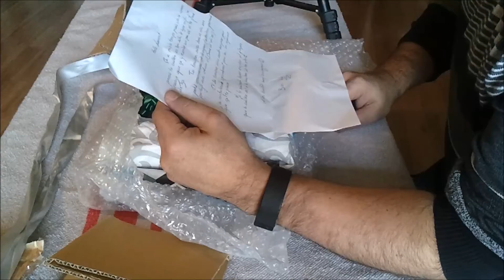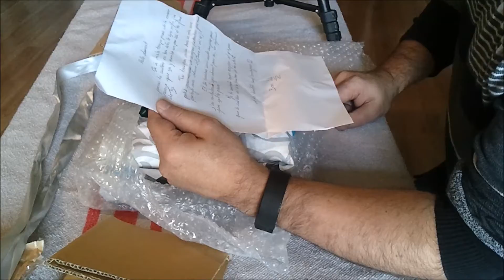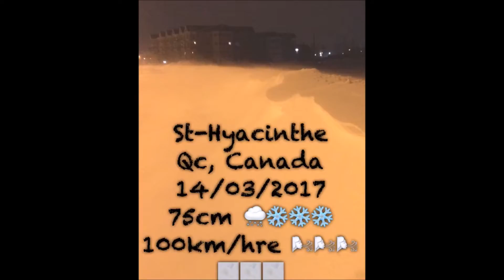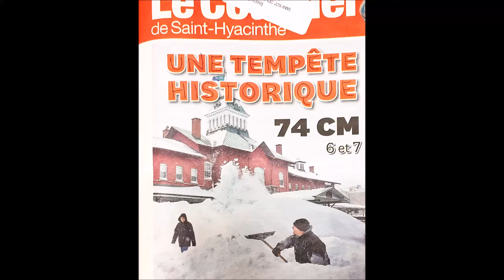Cadeau Bushcraft Gift + 74cm ;-)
Tout D'abord un méga giga MERCI à ma grande amie LiLi (@the_french_sewer sur Instagram) qui m'a confectionné et fait parvenir une splendide cuillère en merisier qu'elle a brillament sculptée et pyrogravée à l'effigie du Lynx. C'est sans compter le magnifique sac avec mon logo imprimé dessus et un pot de beurre de caramel à la fleur de sel. Je suis très ému et  ravi, je travaille en retour sur une cuillère en érable ainsi qu'une surprise qui prendrons très bientôt le chemin de la Charente maritimes. Comme je suis publis peu souvent sur YouTube consacrant mon temps principalement sur Instagram , j'ai ajouté quelques moments captés lors de la tempête de neige historique qui s'est abattue sur la région Maskoutaine en Montérégie le 14 mars laissant derrière elle 74 cm de neige et un chaos incroyable donc visionnez jusqu'à la fin.
First of all a mega giga THANK YOU to my great friend LiLi (@the_french_sewer on Instagram) who made me and sent a splendid cherry spoon which she has brilliantly carved and pyrograved with the effigy of the Lynx. This is without counting the beautiful bag with my logo printed on it and a pot of caramel butter with the fleur de sel. I am very moved and delighted, I work back on a maple spoon and a surprise that will soon take the way to Charente Maritimes. Since I have been published very often on YouTube, devoting my time mainly to Instagram, I added a few moments during the historic snowstorm that struck the Maskoutaine region in Montérégie on March 14, leaving behind 74 cm of snow And an incredible chaos so watch until the end.